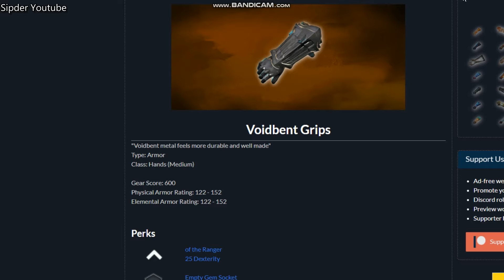Voidbent Grips New World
This video shows Voidbent Grips New World.